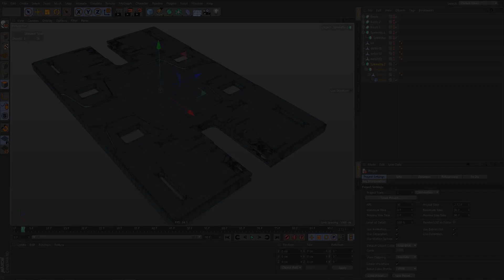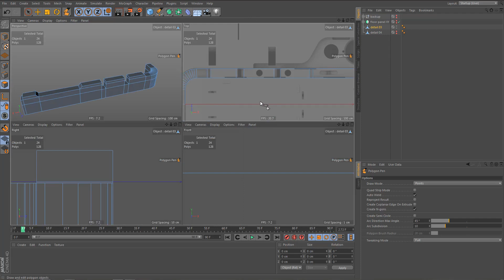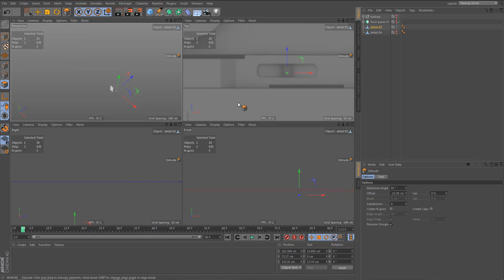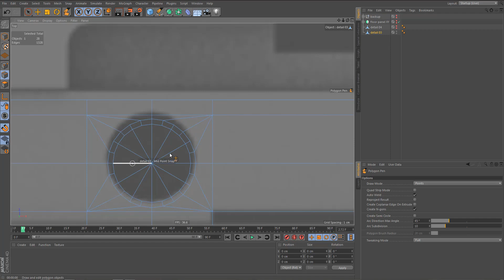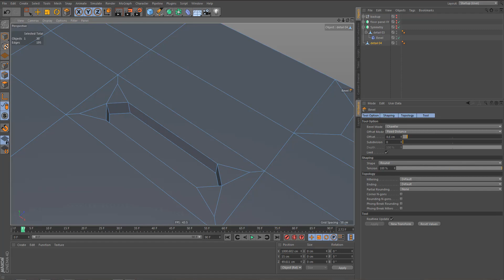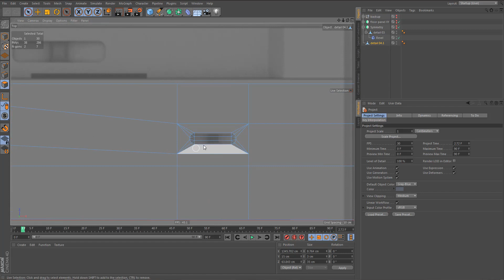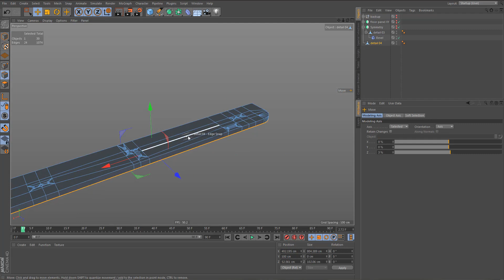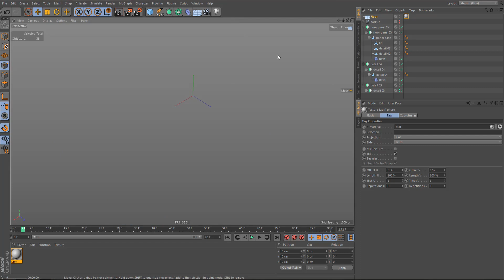HS Excercise 07 - Scifi Floor Panel 002 - PART 3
This is the final part of HS Excercise 7. In this hard surface modelling excercise we will create a scifi floor panel based on an object from a kitbash set by Vitaly Bulgarov:

Plugins used: HB Modelling Bundle

You can download a project file with the reference image we will be using here (this is the start file from part 1):

Cheers
contrafibbularities